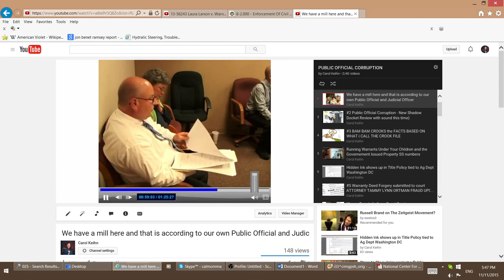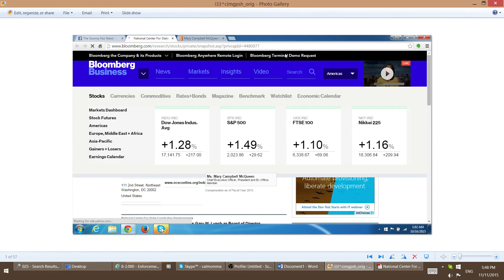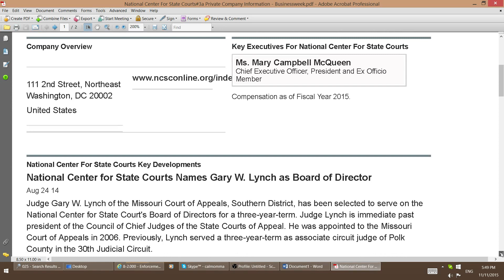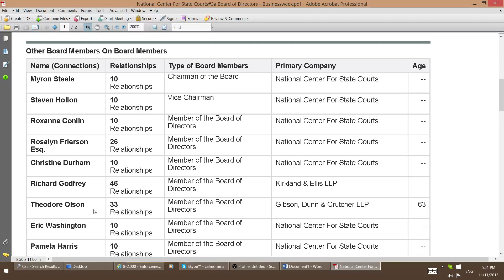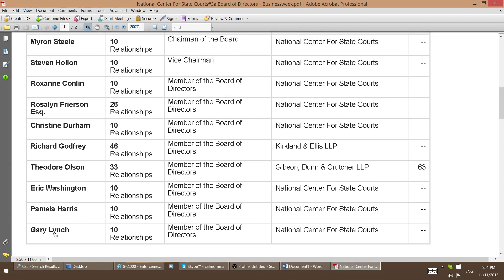state administrative court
Description